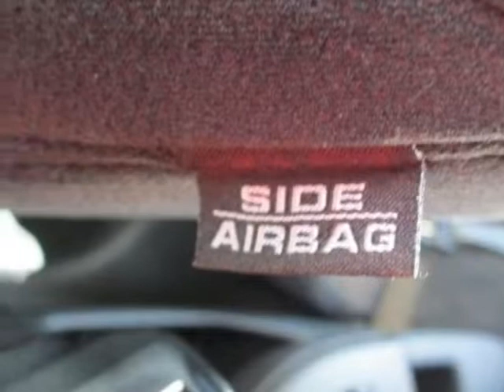2013 Honda Accord Sdn 4dr I4 CVT LX Sedan - Franklin, TN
Darrell Waltrip, Franklin, TN - Honda Accord Sdn LX CVT Sedan